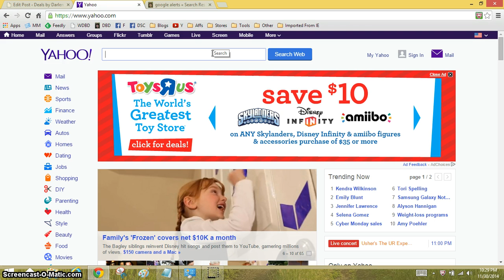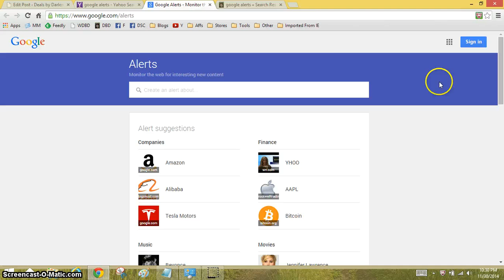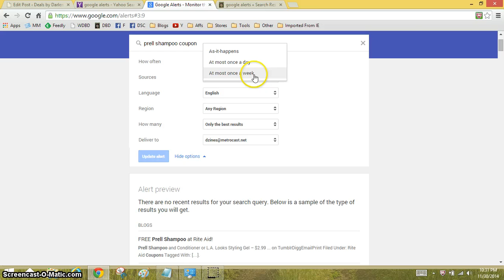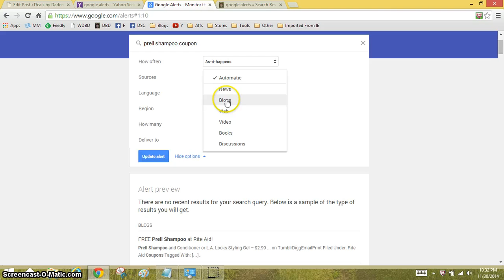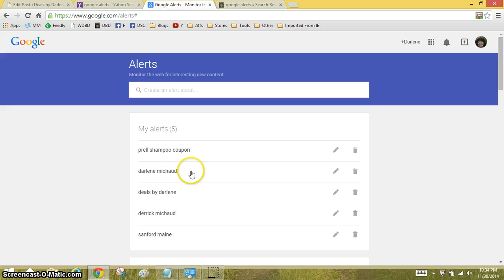How to Set Up Google Alerts (and feel like a detective)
This video will show you how to quickly and easily set up google alerts for anything you want to get alerts about!